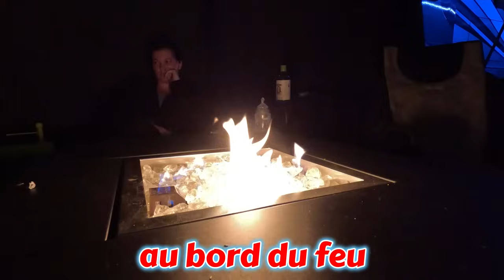Ep30 - Notre VR flambant neuf se fissure.....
➜ DANS CETTE VIDÉO :
Nos amis  @lesfripouillesenvadrouille5313 reviennent nous voir et Groot va devoir retourner au concessionnaire

Vous pouvez nous contacter par courriel pour toute question ou demande de partenariat :
Et vous pouvez faire des dons via paypal pour nous soutenir dans nos vidéos :
MERCI A NOS PARTENAIRES